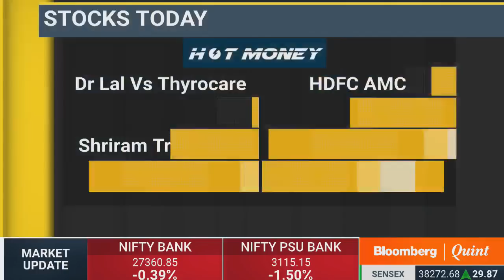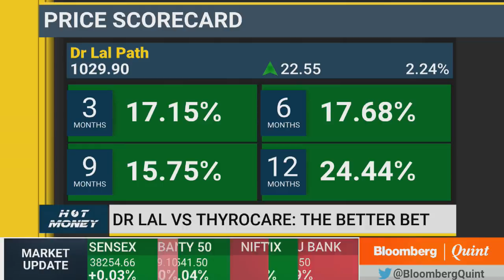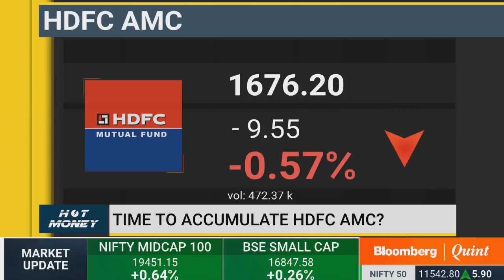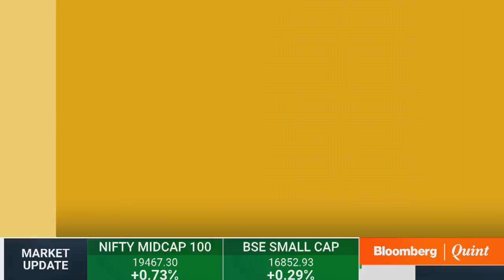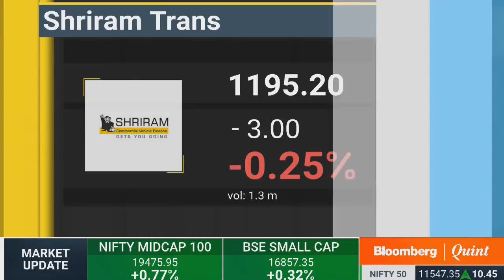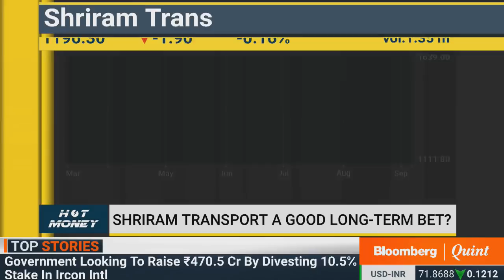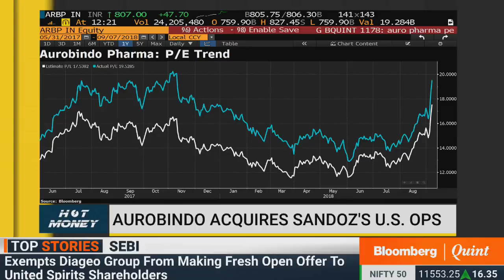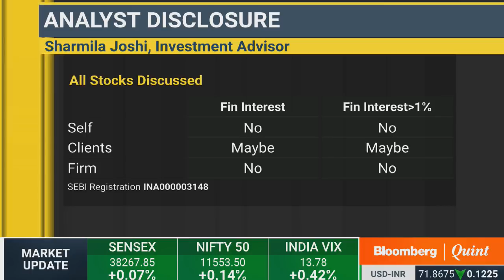Hot Money: 7 September 2018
Guests:
Sharmila Joshi, Independent Investment Advisor
Sameer Kalra, Founder, Target Investing
Avinash Gorakshakar, Head Research, Joindre Capital Services Ltd